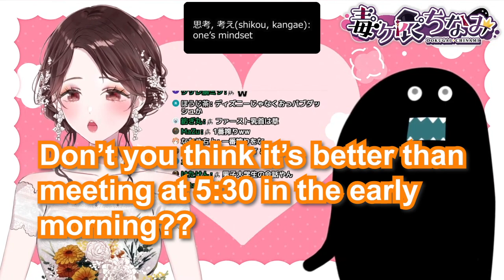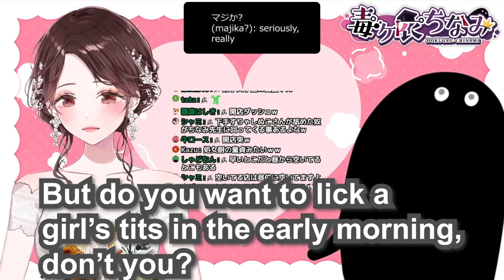【Eng Sub】Dokugai Chinami sensei and Shinuko talk about the goodness of t*ts【SKB / Unhinged / Vtuber】